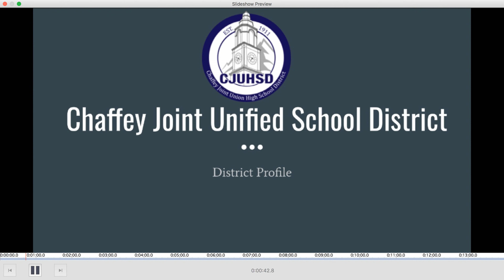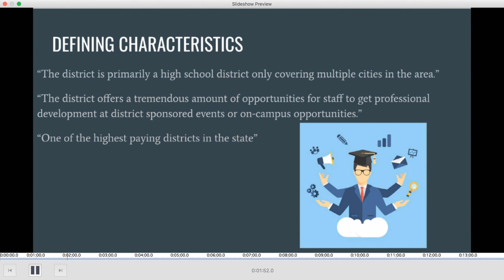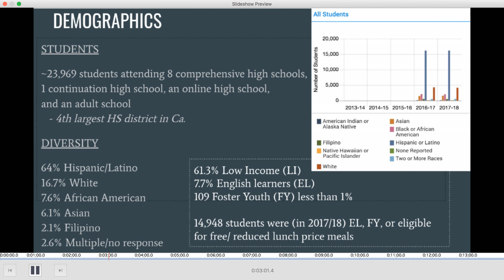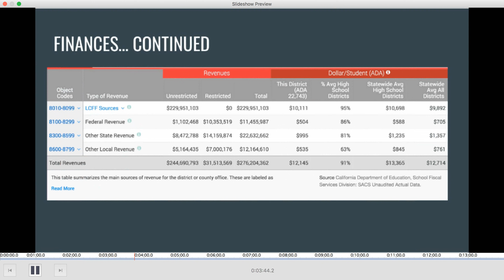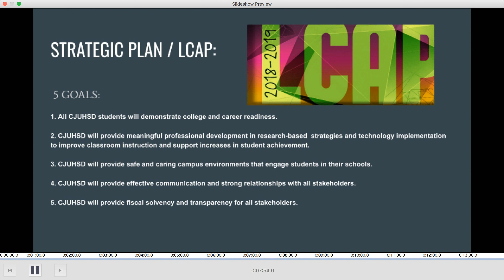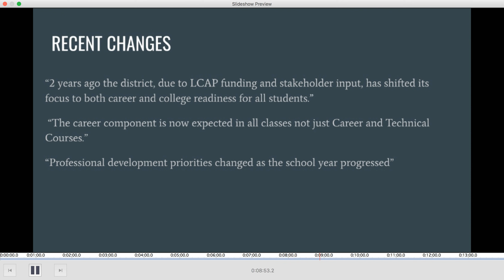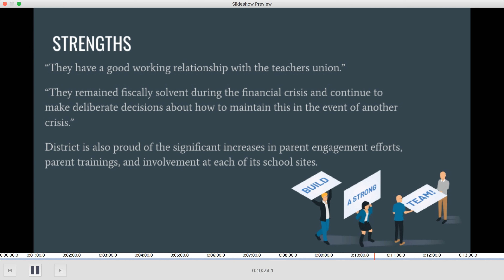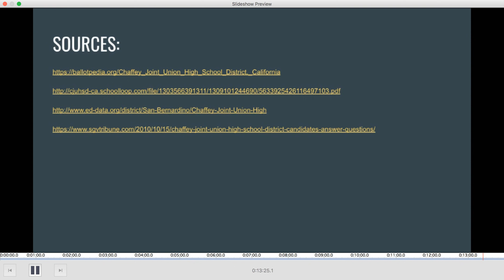District Profile 590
I hope this posts!